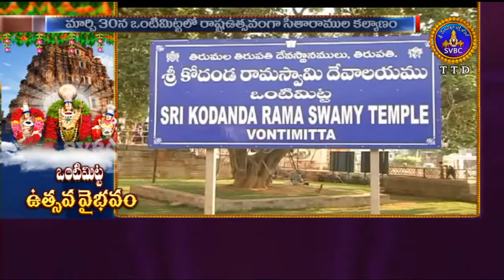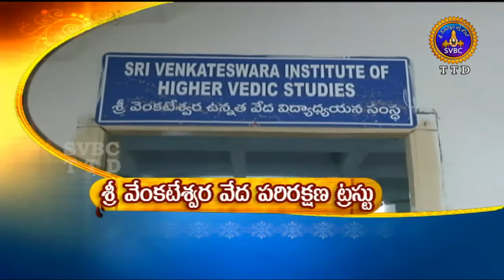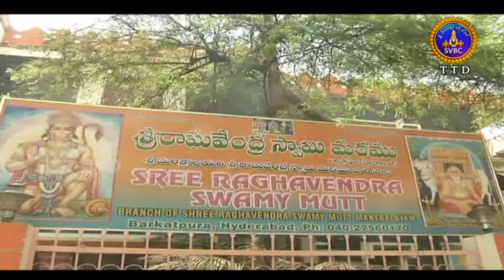Adhyatmika Viseshalu 10pm | 29-03-18 | SVBC TTD